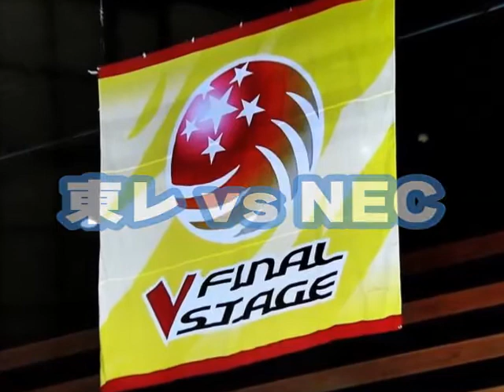2016年2月14日(日) NECレッドロケッツ vs 東レアローズ 試合観戦写真スライドショー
大田区総合体育館